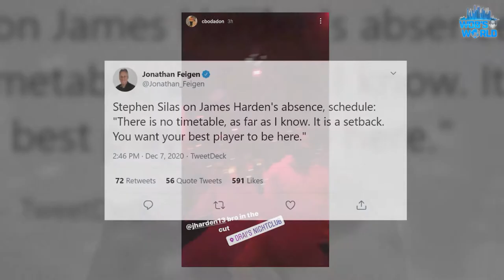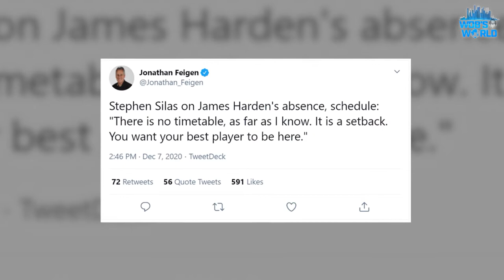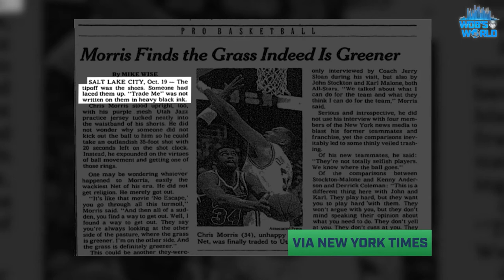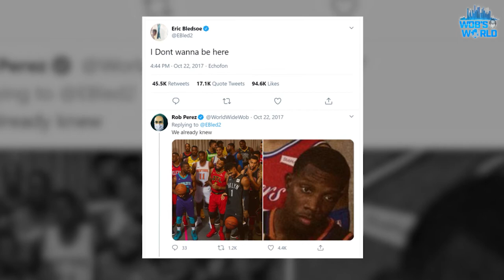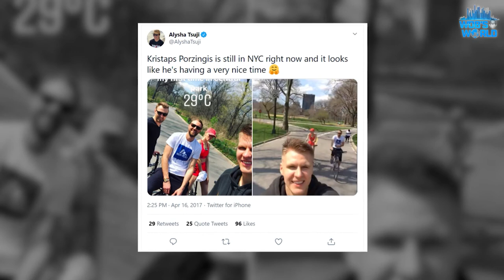World Wide Wob: The NBA's Most Absurd Trade Demand Antics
NBA players have a track record of making things uncomfortable for their teams when unhappy.  Rob Perez aka WorldWideWob dissects some of the most absurd trade demand antics in NBA history.

About FanDuel: FanDuel Group is an innovative sports-tech entertainment company that is changing the way consumers engage with their favorite sports, teams, and leagues. The premier gaming destination in the United States, FanDuel Group consists of a portfolio of leading brands across gaming, sports betting, daily fantasy sports, advance-deposit wagering, and TV/media, including FanDuel, Betfair US, and TVG.